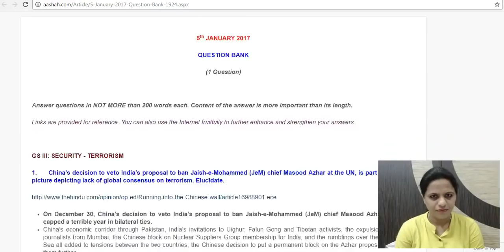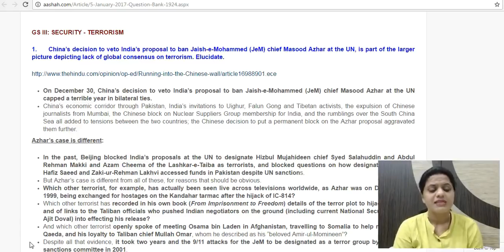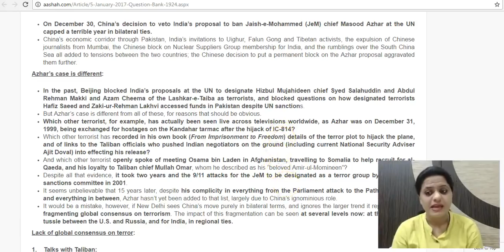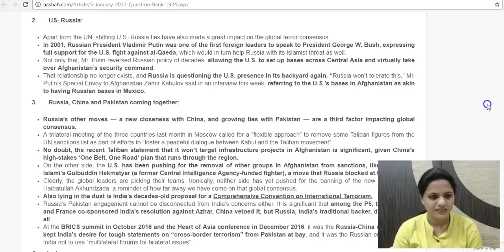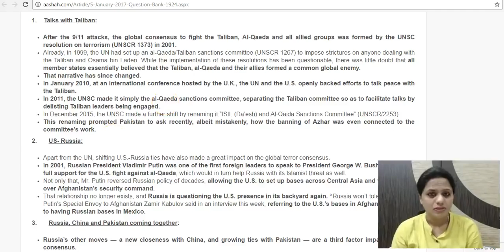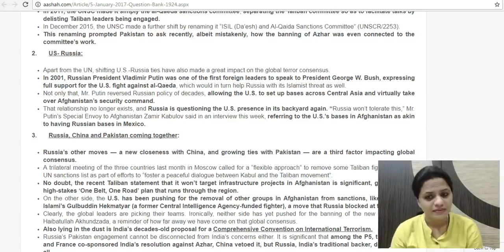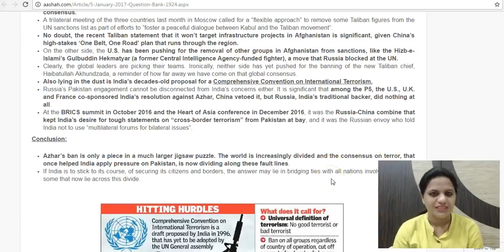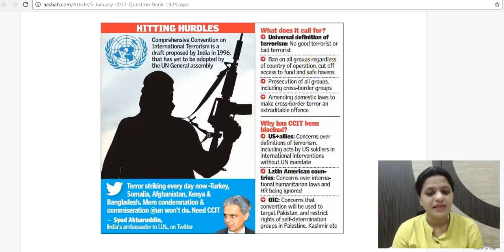Masood Azhar & Lack of global consensus on terrorism